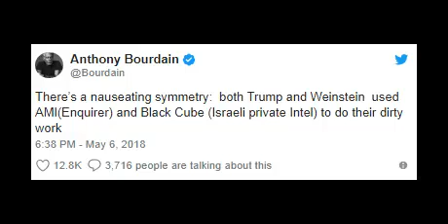Trump Despide a Anthony Bourdain con Hipocrecia?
A pesar de las críticas previas del chef, Donald Trump despidió con tristeza y elogios a Anthony Bourdain

Este canal esta orientado, para que las personas se puedan informar de las ultimas noticias mas importantes.

donald f. mcgahn trump
alejandro g. iñárritu donald trump
donald trump hermanos